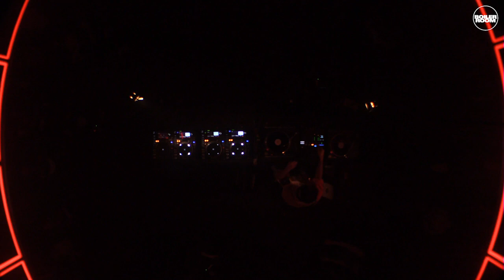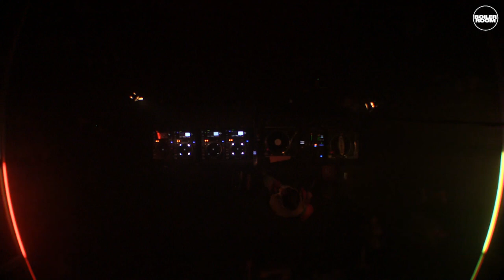Orson Boiler Room Berlin DJ Set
VERSION label boss and true dubstep disciple Orson steps inside the Boiler Room.